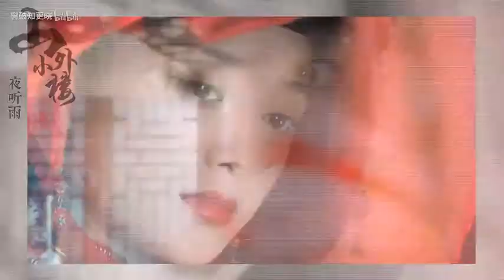【清宫女子群像 山外小楼夜听雨】先看名单，不喜勿入 哔哩哔哩 ゜ ゜つロ 干杯 bilibili